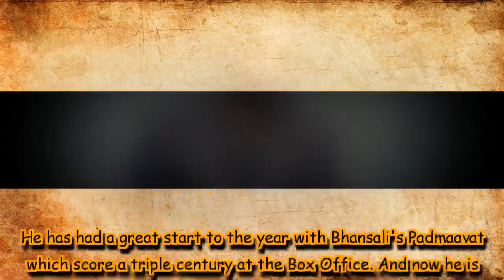Shahid Kapoor enters the world of biopics, all set to play this sportsman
The film would be directed by Raja Krishna Menon, who has helmed Akshay Kumar's Airlift and Saif Ali Khan starrer Chef.